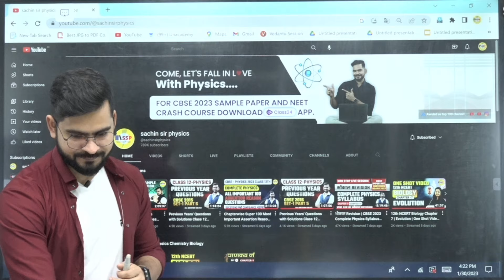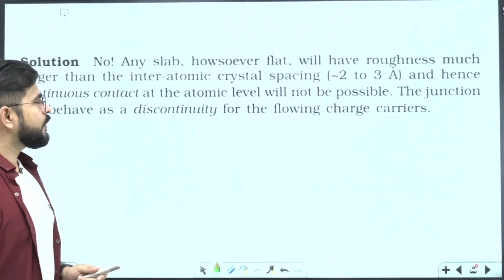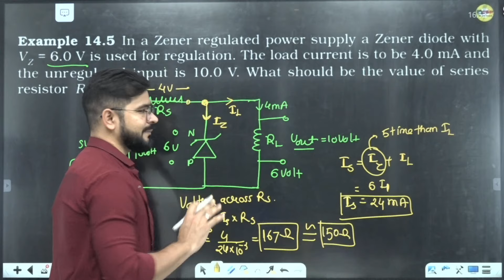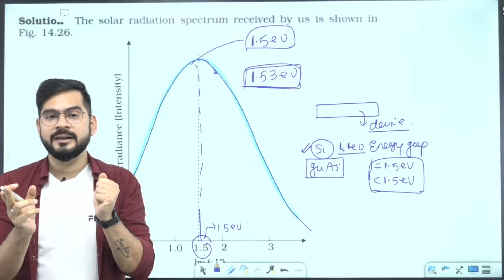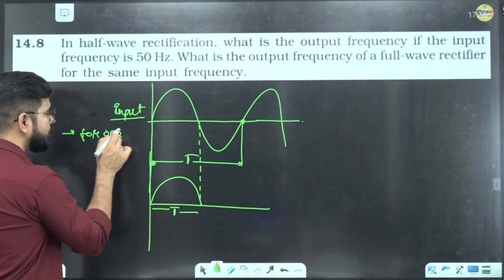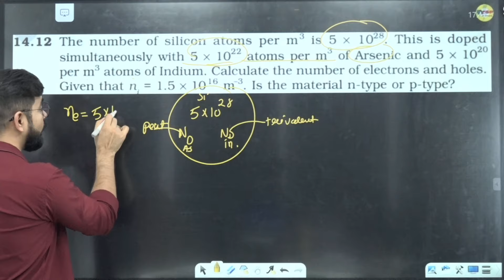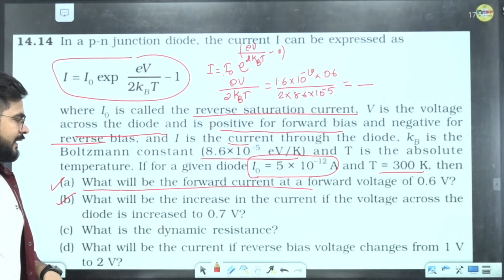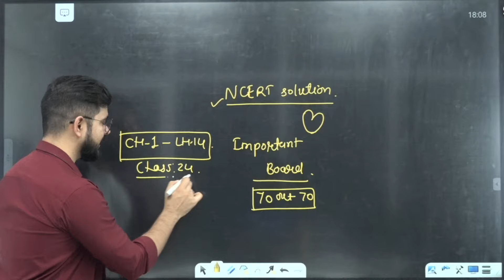Class 12 Physics Chapter 14 | Semiconductor NCERT Solutions 2022-23 by Sachin Sir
Class 14 Physics Chapter 12 | Semiconductor NCERT Solutions 2022-23 by Sachin Sir

Hello my sapian students , in this video i have taken all your NCERT physics textbook solution , IN this video you will get solution of example ,exercise and all additional exercise question with full concept .. so make your physics more strong with this video lecture.

Feel free to spread the word – share the videos with your friends and classmates.

Thank you so much Bachha party for watching the video. We hope, this session will help you get a better understanding of the topic.